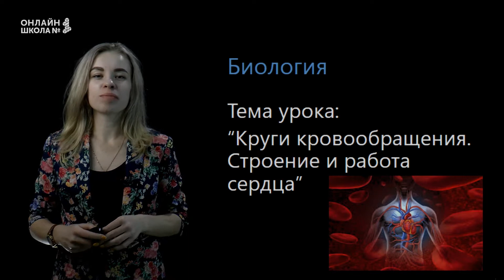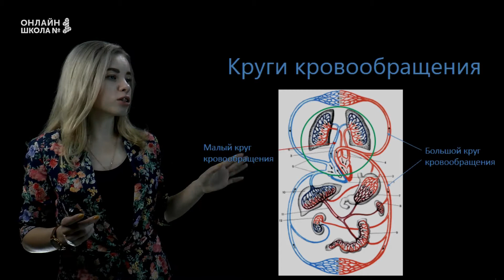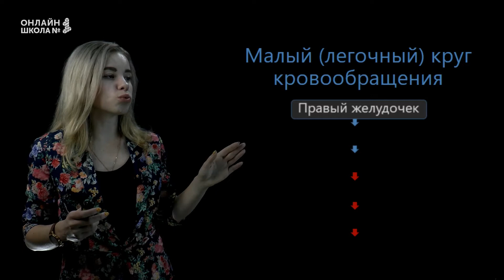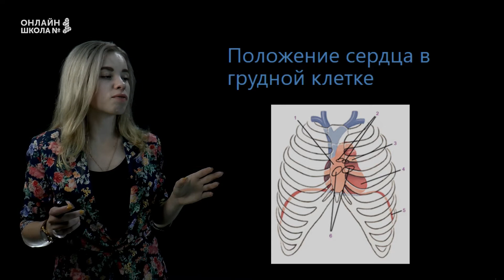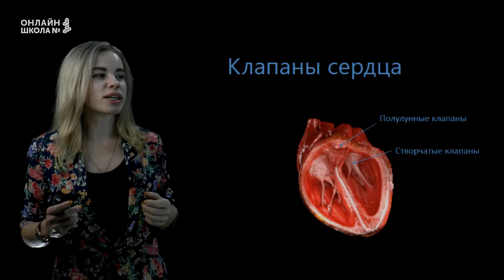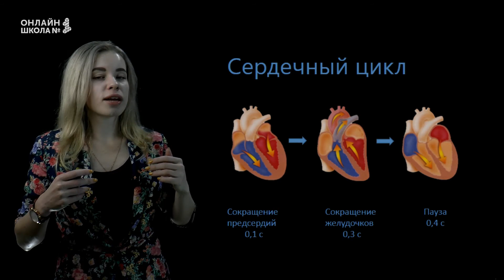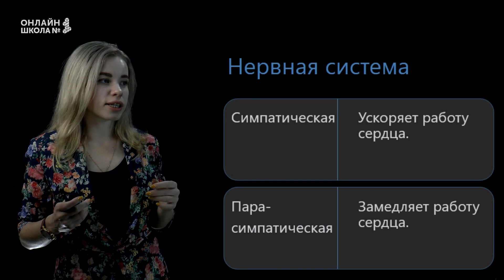Круги кровообращения. Строение и работа сердца. Урок 15. Биология 8 класс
Сегодня мы рассмотрим, как устроена кровеносная система человека, а именно: круги кровообращения, сердце и его работу.

📌Содержание:
0:00 Вступление
0:17 Строение сердца
0:45 Кровеносная система
1:04 Круги кровообращения
1:19 Большой круг кровообращения
2:32 Малый круг кровообращения
3:23 Положение сердца в грудной клетке
3:34 Строение сердца
4:10 Клапаны сердца
4:37 Сердечный цикл
5:35 Автоматизм
5:56 Регуляция сердечных сокращений
6:07 Нервная система
6:24 Гуморальная регуляция